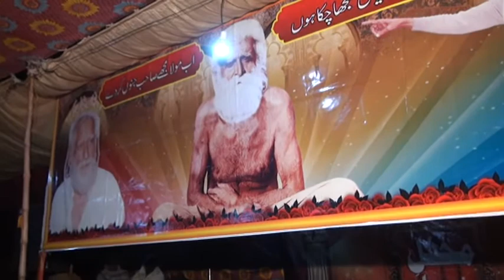meri zindagi ka suraj kash isa dhal raha ho | baba mast jalandar 2016 qawal ghulam shabbir 07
Raja Park, Toba Tek Singh (Sanam Atif)